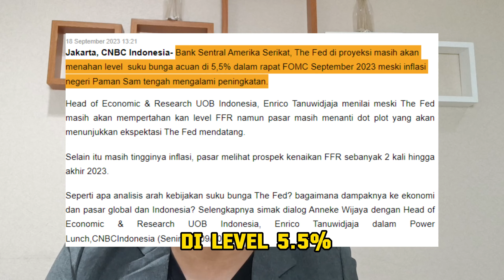suku bunga tidak naik, tapi semua tidak happy?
Buka Rekening Saham dan Join Group bersama tim Republik Investor ?

HANYA 1 HARI BUKA REKENING SAHAM SECARA ONLINE